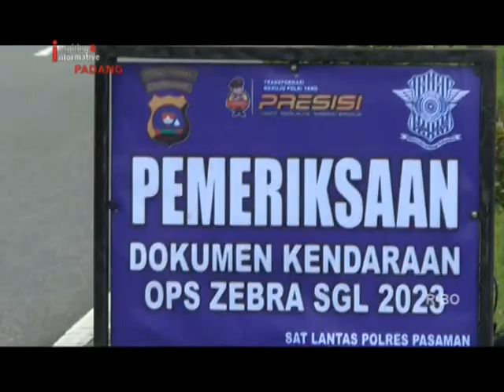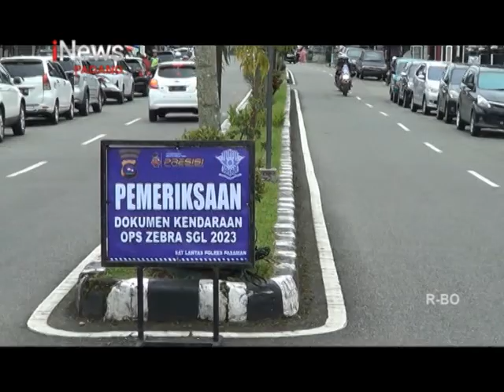PELANGGARAN OPERASI ZEBA 2023